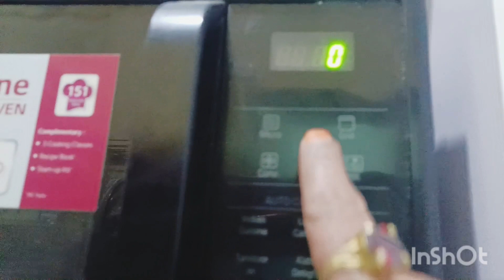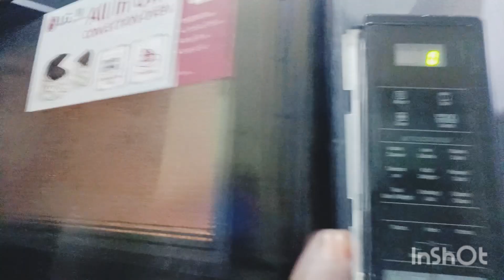how to roast sweet potato in microwave/microwave me shakarkand kaise roast kre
howtoroastsweetpotatoinmicrowave

sweet potato, shakkarkand, shakkarkandi, shakkarkandi recipe, shakaarkandi kheer, world of rehana how to roste sweet potato, how to roast sweet potato in oven, shakaarkandi halwa, how to roast sweet potato in microwave, how to roast sweet potato in ifb microwave, shakarkandi microwave mai kaise bhune, shakkarkandi chaat, shakaarkandi kaiser pakayen in hindi
world of rehana